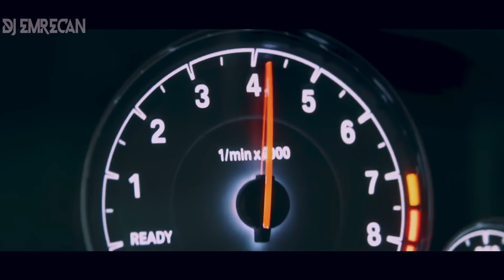DJ Emre Can - Swallow 2022 (Club Mix)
♛  DJ Emre Can♛
● CLUB DANCE
● CLUB MUSİC
● Night CLUB
● Dance Mix
● Club MiX
● CLUB Remix
● Shuffle MUSİC
● Shuffle GİRL DANCE
● Festival Shuffle
● House Shuffle
● Shuffle Vines
● Remix Music
● Turkish Bass
● Promo Remix
● Hızlısına özel
● BASS MIX
● Emrecan
● Arabalık Şarkılar
● Arabalık Müzikler
● ARABA MÜZİKLERİ
● FESTIVAL MİX
● FESTIVAL PARTY MİX
● ELECTRO HOUSE
● FESTIVAL PARTY
● Новинки Хиты
● New Russian Music Mix
● RUSSIAN DEEP
● Русская Музыка
● Russian Deep House Mix
● Russische Musik
● ХИТЫ
● Dance Club Mix 2021
● 🔈BASS BOOSTED🔈
● BASS BOOSTED MUSIC MIX → Best Of EDM !!
●  Bounce remix
● BOOTLEG
● BEST OF EDM
● EDM BASS
● The Gang
● Gangster